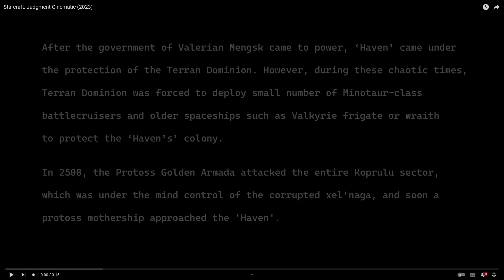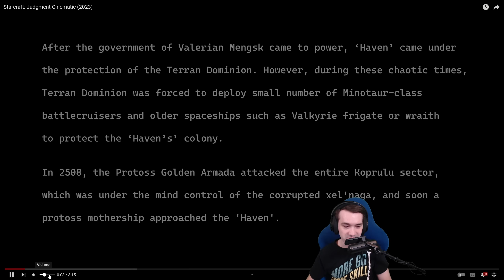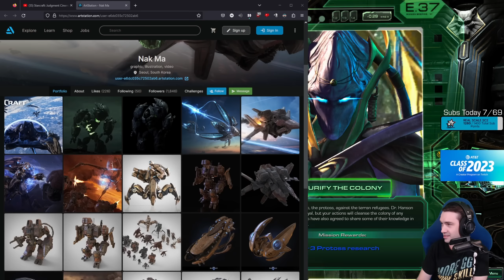StarCraft 2 New Game Plus - The Moebius Mod - Part 9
Moebius Mod replaces all player units with advanced Moebius tech, important since Brutal is replaced with Nightmare Difficulty! Thanks to Nadrel for creating the Moebius mod and TheRealRhyme for Nightmare difficulty!

You can find this mod in the GiantGrantGames Custom Campaign Manager Discord under the "Search Mods Here" section

Starcraft 2 is a Science Fiction Real Time Strategy & Tactics game by Blizzard Entertainment.